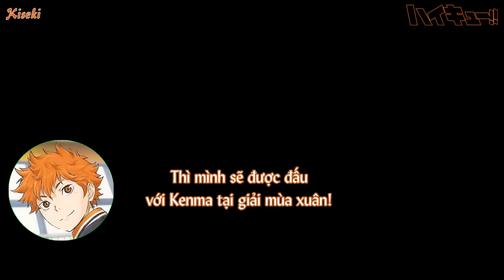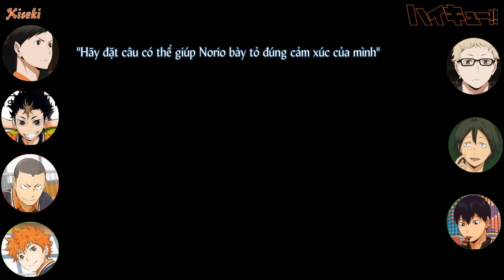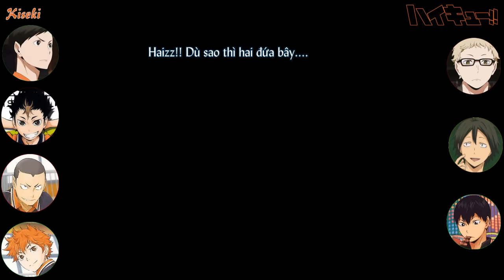Track 1 - Nekoma - Haikyuu!! New Series Kick-off Seiyuu Event [Vietsub]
Haikyuu!! New Series Kick-off Seiyuu Event Nekoma _Fukurodani
Cập nhật và download tại: Hanakiseki.wordpress.com

Seiyuu:
- Hinata Shouyou: Murase Ayumu.
- Kozume Kenma: Kaji Yuki.
- Kageyama Tobio: Ishikawa Kaito.
-Tsukishima Kei: Uchiyama Kouki.
- Yamaguchi Tadashi: Saitou Souma.
-Tanaka Ryuunosuke: Hayashi Yuu.
- Nishinoya Yuu: Okamoto Nobuhiko.
- Ennoshita Chikara: Masuda Toshiki.